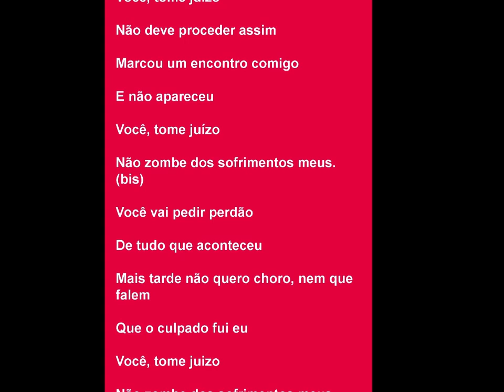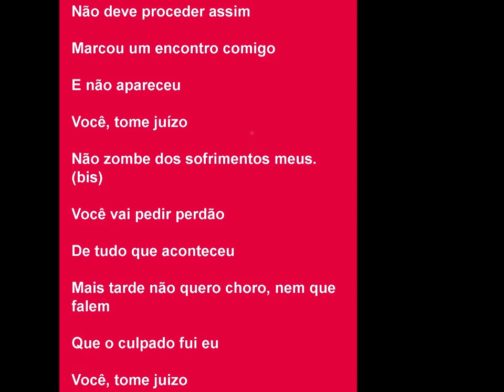Swing - TOME JUÍZO - Ailton Rodrigues - Haroldo do Nascimento - Guarani 33-A - ano de 1962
Swing - TOME JUÍZO - Ailton Rodrigues - Haroldo do Nascimento.
Disco  Guarani 33-A.
Ano de 1962.
Arquivo Nirez.
Coisas que o tempo levou.
luciano hortencio.

Você, tome juizo
Não deve proceder assim
Marcou um encontro comigo
E não apareceu
Você, tome juízo
Não zombe dos sofrimentos meus. (bis)

Você vai pedir perdão
De tudo que aconteceu
Mais tarde não quero choro, nem que falem
Que o culpado fui eu
Você, tome juizo
Não zombe dos sofrimentos meus.